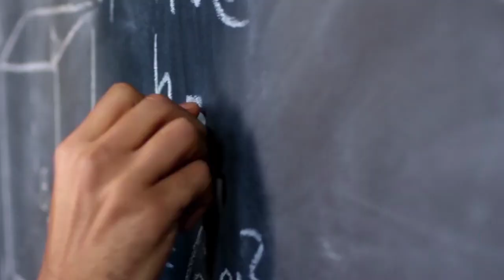SHS life is hard ?? Daffiama SHS students talk about SHS life & career choices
Senior High school students talk about SHS life- career choices. What they hate about school etc